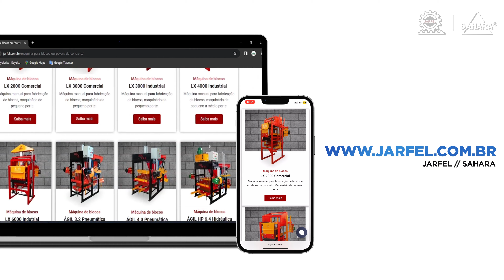Máquina para Fabricar Blocos e Pavers de Concreto Produtiva HP 6.4 HIDRÁULICA - Jarfel // Sahara